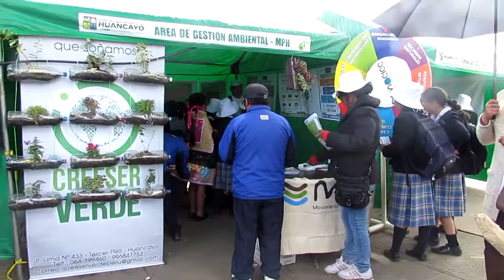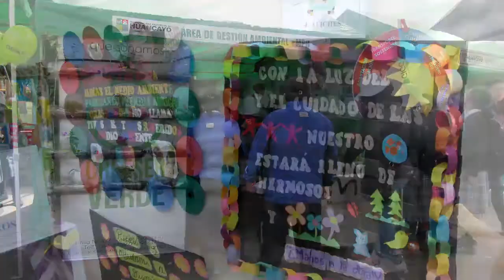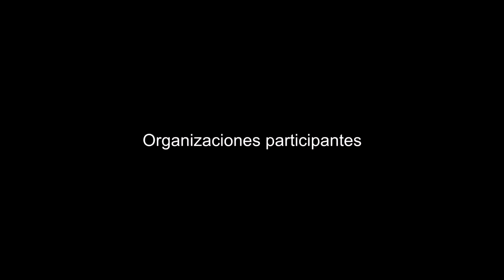Modulo educativo Cambio Climático y Energias Limpias YA 05 de junio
En el marco del Día Mundial del Medio Ambiente se difundió información sobre cambio climático y energías limpias YA! a través de un módulo educativo de MOCICC en alianza con las organizaciones Cycle Aventura, Sostenibilidad Forestal y Ambiental, JCI Huancayo y el área de Gestión Ambiental de la Municipalidad Provincial de Huancayo.